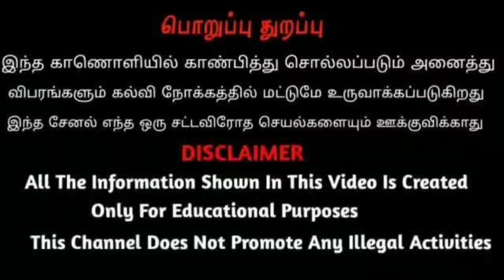திண்டுக்கல் மாவட்டம் நரிக்கல்பட்டி 17/12/2022 அன்று நடைபெற்ற ஆட்டுச் சந்தை நிலவரம்..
திண்டுக்கல் மாவட்டம் நெருக்கல்பட்டி சனிக்கிழமை நடைபெற்ற ஆட்டு சந்தையின் நிலவரம் ..
இந்தச் சந்தை பிரதி வாரம்  சனிக்கிழமை காலை 5 மணி முதல் காலை 9 மணி வரை நடைபெறுகிறது பெரிய ஆடுகளிலிருந்து சிறு குட்டிகள் வரையிலும் விற்பனைக்கு கொண்டுவரப்படுகிறது மேலும் கால்நடை சந்தைகளை நிலவரங்களை அறிந்து கொள்ள எமது சேனலை சப்ஸ்கிரைப் செய்யவும் @RTHLANDSandHOMES